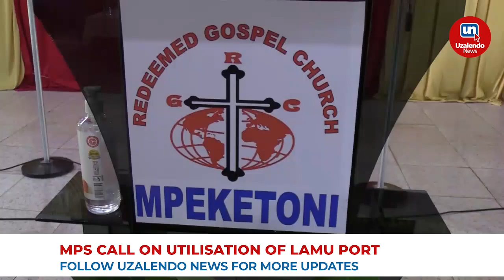MPs call on utilization of Lamu port and issuance of title deeds to residents to end